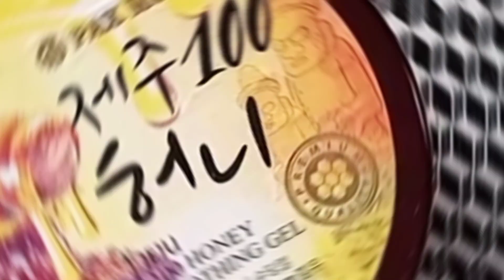ত্বক উজ্জ্বল করার সুদিং জেল।pax moly jeju 100 Honey southing gel.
কিছু জানা থাকলে অবশ্যই কমেন্ট করে জানাবেন।
লাইক ও শেয়ার করে পাশে থাকবেন।
ধন্যবাদ।